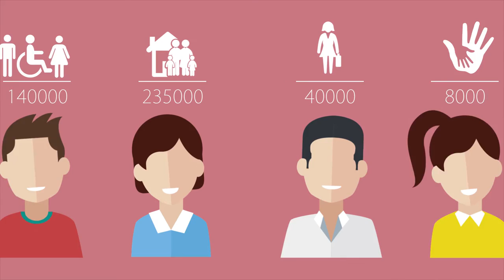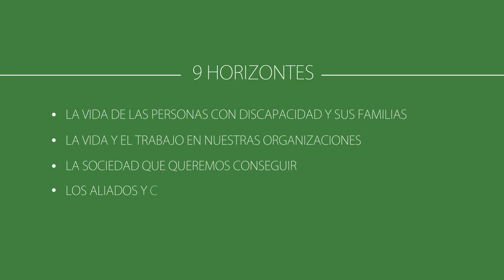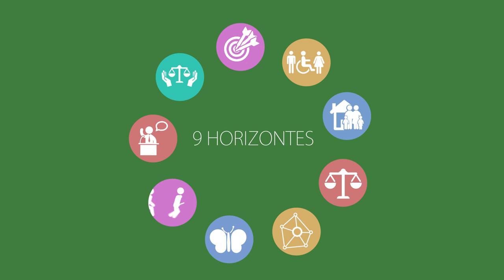V Plan Estratégico de Plena inclusión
Video de introduccion del V Plena Estratégico de Plena inclusión 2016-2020.